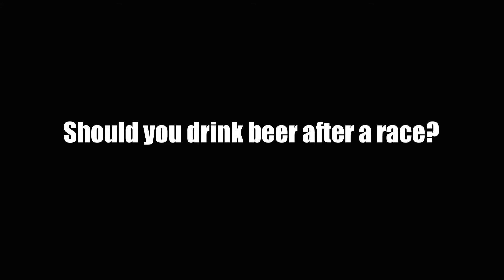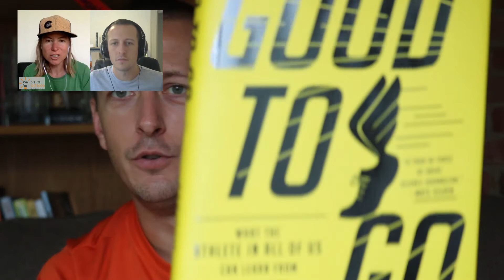Should Runners Drink Beer?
Are you fond of drinking beer?

Spare some of your time with me today as I discuss this commonly asked question for runners and to answer if it really affects the performance when consumed.

To make you interested more, there's actually a study wherein the benefits of beers in running is pointed out because of the specific "compound" present in it.